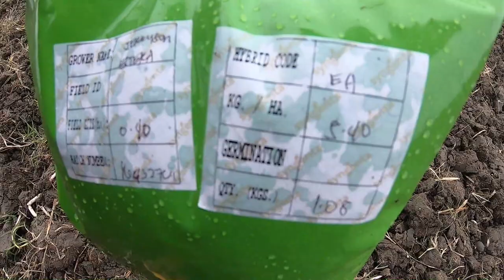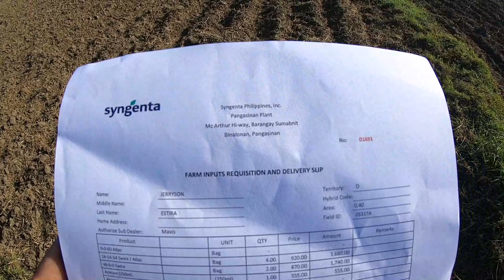Pag tatanim ng Seed production na Mais at Nilagang buntot ng Baka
pasinsya na kayo mga kafarmer kong medyo magulo vdeo ko nacorrupt kasi mga vdeo ko yan lang ang naisalba po..